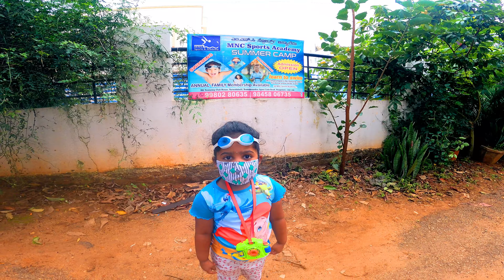Swimming pool vlog| Smiley Motovlogging! Smiley sings Jana Gana Mana| GoPro Underwater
Went to the swimming pool on Sunday and thought of sharing the blog with you for our personal memory.

Part 3  of Hoganekkal falls - how to prepare Kudambu fish fry & Fish curry.